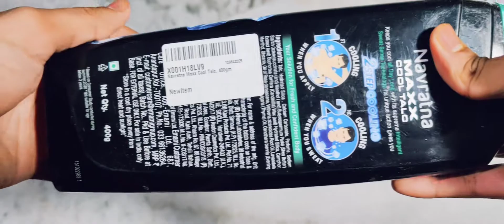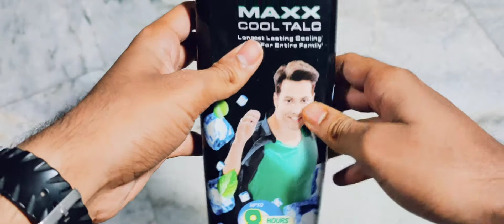Navratra Maxx Cool Talc Review | Best Cool Powder For Summer India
Kayam’s NewThings
From - Kolkata West Bengal ( India )